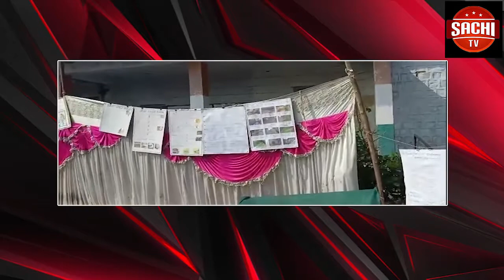ಕಲಬುರಗಿ ಜಿಲ್ಲೆಯ ಅಫಜಲಪುರ ತಾಲೂಕಿನ ಗಾಣಗಾಪೂರದಲ್ಲಿರುವ ದತ್ತಾತ್ರೇಯ ದೇವಸ್ಥಾನಕ್ಕೆ ಇಂದು ಬೆಳೆಗ್ಗೆ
ಕಲಬುರಗಿ ಜಿಲ್ಲೆಯ ಅಫಜಲಪುರ ತಾಲೂಕಿನ ಗಾಣಗಾಪೂರದಲ್ಲಿರುವ ದತ್ತಾತ್ರೇಯ ದೇವಸ್ಥಾನಕ್ಕೆ ಇಂದು ಬೆಳೆಗ್ಗೆ ಕನ್ನಡ ಮತ್ತು ಸಂಸ್ಕೃತಿ ಹಾಗೂ ಪ್ರವಾಸೋದ್ಯಮ ಇಲಾಖೆ ಸಚಿವ ಸಿ.ಟಿ.ರವಿ ಭೇಟಿ ನೀಡಿ ವಿಶೇಷ ಪೂಜೆ ಸಲ್ಲಿಸಿದರು
ವೈ.ಓಃ- ಕಲಬುರಗಿ ಜಿಲ್ಲಾ ಪ್ರವಾಸದಲ್ಲಿರುವ ಪ್ರವಾಸೋದ್ಯಮ ಸಚಿವ ಸಿ. ಟಿ. ರವಿ ಜಿಲ್ಲೆಯ ಅಫಜಲ್​ಪುರ ತಾಲೂಕಿನ ಗಾಣಗಾಪುರ ದತ್ತಾತ್ರೇಯ ದೇವಸ್ಥಾನಕ್ಕೆ ಭೇಟಿ ನೀಡಿ ವಿಶೇಷ ಪೂಜೆ ಸಲ್ಲಿಸಿದರು.
ಬೆಳ್ಳಂಬೆಳಗ್ಗೆಯೇ ದತ್ತನ ದರ್ಶನ ಪಡೆದ ಸಚಿವರು ನಂತರ ಕಾಕಡಾರತಿಯಲ್ಲಿ ಪಾಲ್ಗೊಂಡರು. ಈ ವೇಳೆ ಜಿಲ್ಲಾ ಬಿಜೆಪಿ ಅಧ್ಯಕ್ಷ ದೊಡ್ಡಪ್ಪಗೌಡ ಸೇರಿದಂತೆ ಅನೇಕ ಬಿಜೆಪಿ ಮುಖಂಡರು ಸಿ.ಟಿ. ರವಿಗೆ ಸಾಥ್ ನೀಡಿದ್ರು. ಕಳೆದ ವಾರವಷ್ಟೇ ಮಾಜಿ ಪ್ರಧಾನಿ ದೇವೇಗೌಡರು ಕೂಡಾ ದತ್ತನ ದರ್ಶನ ಪಡೆದು ದತ್ತಾತ್ರೇಯ ಸ್ವರ್ಣ ಪಾದುಕೆ ಪೂಜೆ ನೆರವೇರಿಸಿದ್ದರು